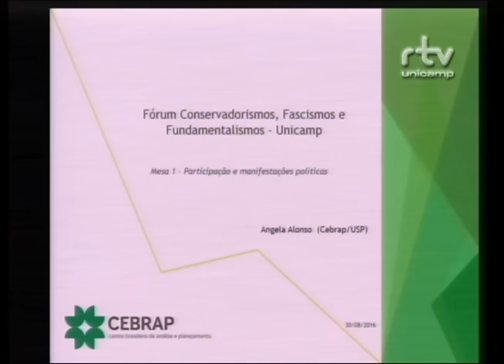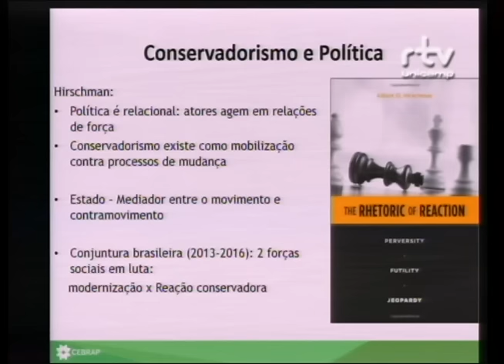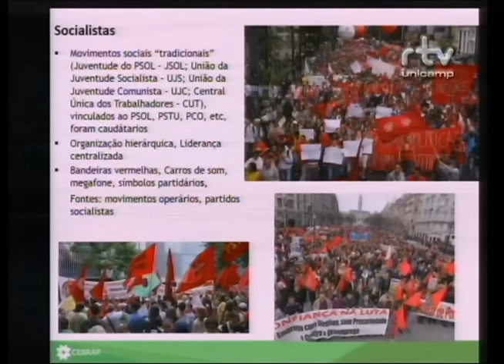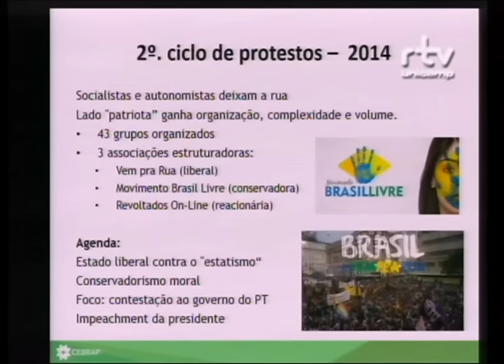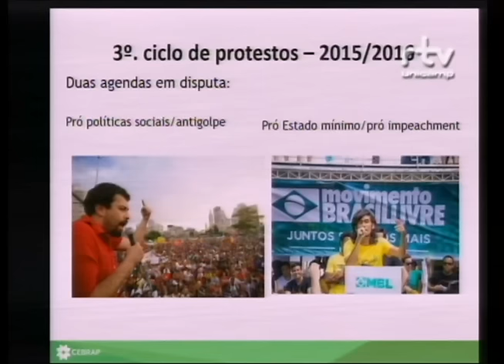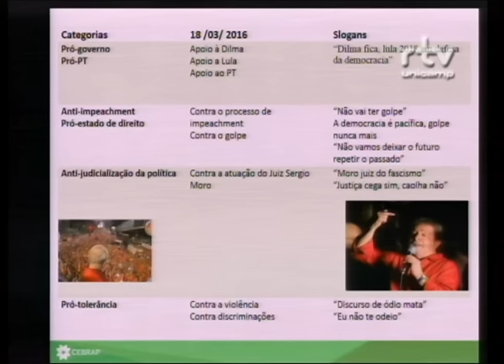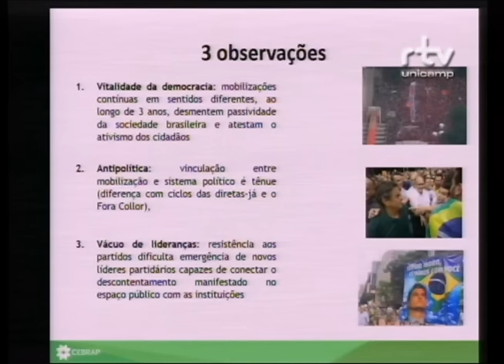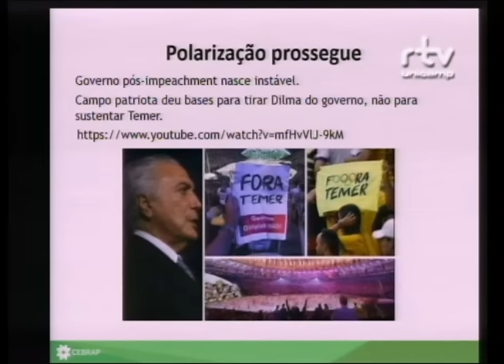Fórum Conservadorismos, Fascismos e Fundamentalismos - Angela Alonso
Angela Alonso, professora do Departamento de Sociologia (FFLCH) da Universidade de São Paulo (USP) e presidente do Centro Brasileiro de Análise e Planejamento (Cebrap), durante a mesa "Manifestações e Participação Política", no Fórum Conservadorismos, Fascismos e Fundamentalismos. O evento foi realizado pelo Fórum Pensamento Estratégico (PENSES) da Universidade Estadual de Campinas (Unicamp), no dia 30 de agosto de 2016, no Centro de Convenções da Unicamp.